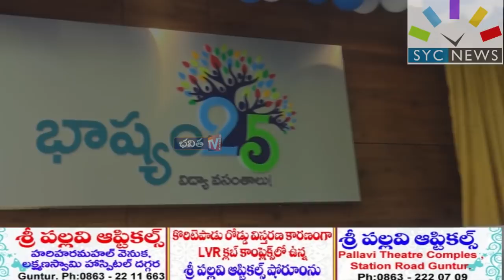bhashyam schools 25th silver jubilee celebration of school(భాష్యం స్కూల్స్ సంబరాలు )